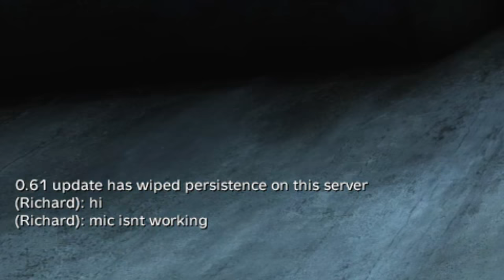TRUSTING A NOOB WITH A GUN - Dayz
Shoutout to my boy Richard for being a cool noob. You're famous now, run free.